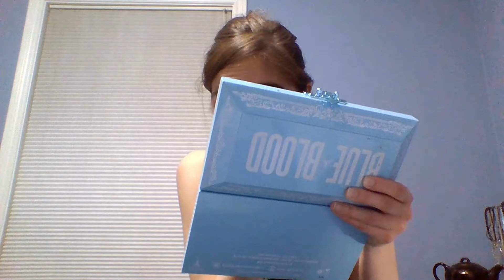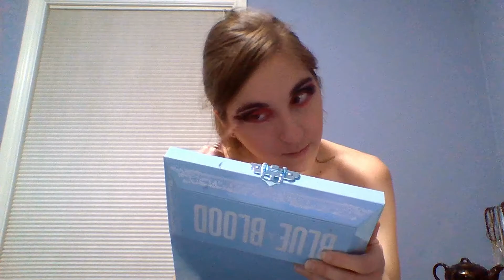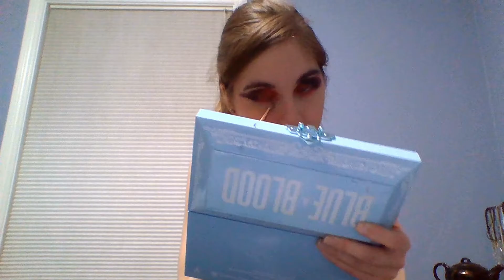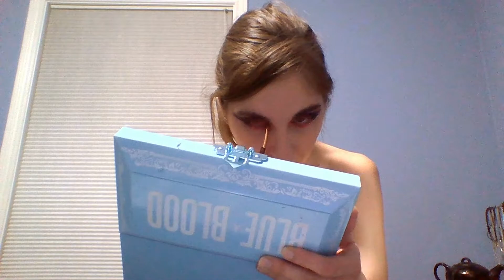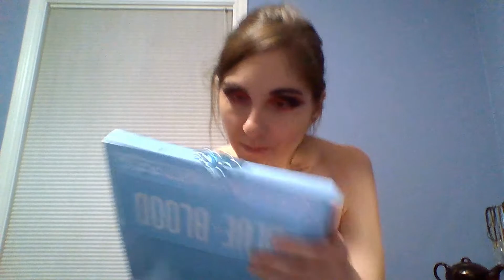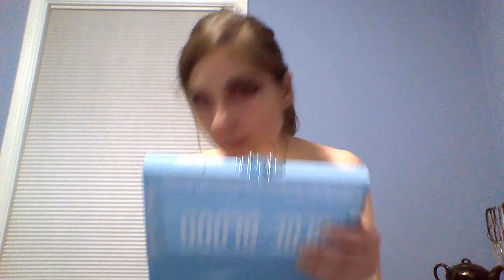Aries | Zodiac signs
Hello everyone, hope you are enjoying whatever it is you are doing. Zodiac of the month of April is Arises which to me is a ram and this time I decided to do the drawing a bit differently but not so different that you don't know what it is.

Song Suggestion: Montero (Call Me By Your Name) By Lil Nas x